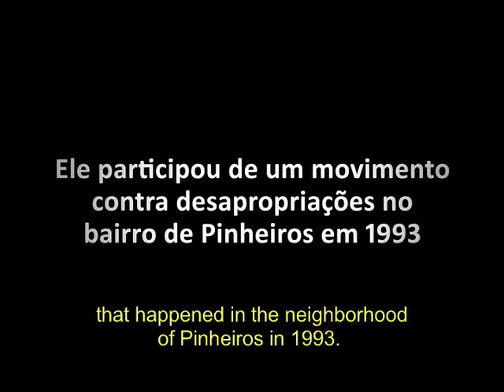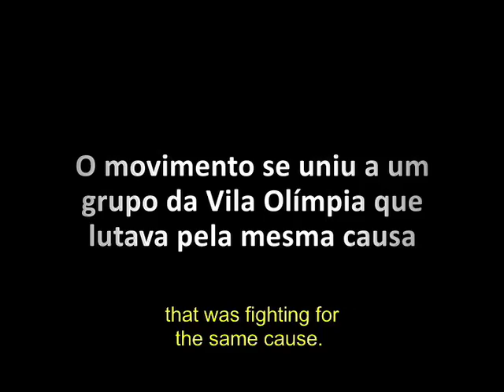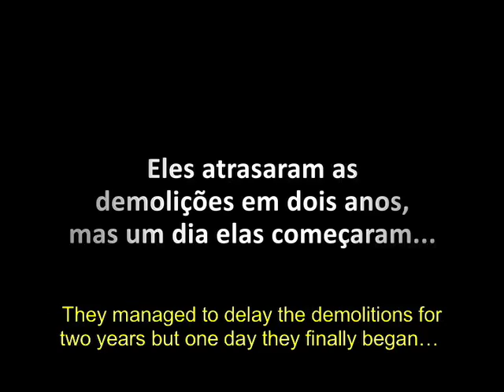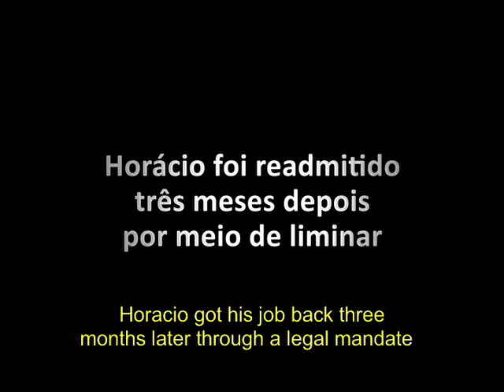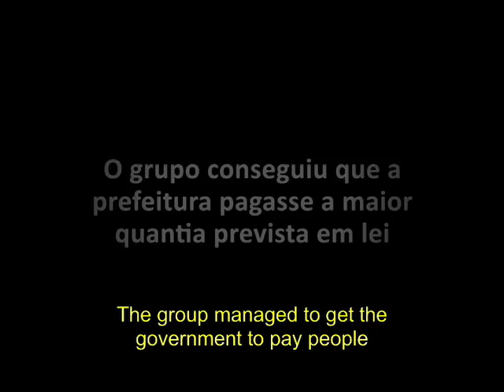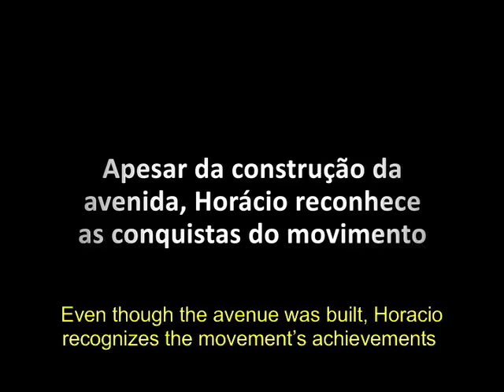Horácio Calligaris Galvanese (Legendado)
Projeto: Memória de Habitantes
Ano de realização: 2010

Organização:Movimento Pinheiros Vivo